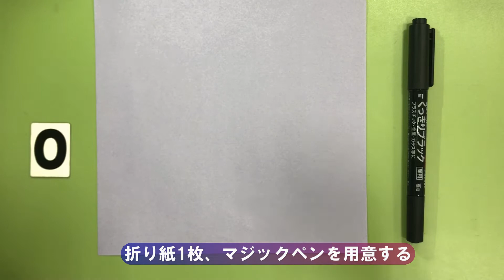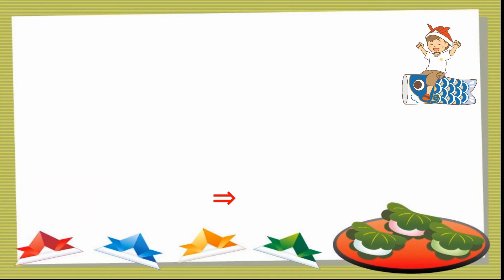犬のポチ袋の作り方【簡単折り紙レッスン】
犬のポチ袋の作り方は、
0.折り紙1枚、マジックペンを用意する
1.表になる面を下にして折りすじをつける
2.動画のように折る
3.裏返す
4.上の左右のかどを動画のように折る
5.裏返す
6.(ここでお金を入れます)動画のように折る
7.動画のように折る
8.下のかどに折りすじをつけて内側に折りこむ
9.(７)を内側にはさむ
10.裏返す
11.マジックペンで目、鼻を書く
12.犬のポチ袋の完成！です。

動画では17.5㎝の折り紙を使って折っています。
入れるお札が1枚なら15mの折り紙でも大丈夫です。
お札を2枚以上入れる場合は17.5㎝の折り紙がおすすめです。

和紙などの少し厚い折り紙で作れば、お年玉袋としても使っていただけると思います。